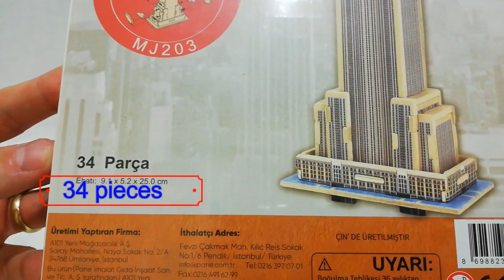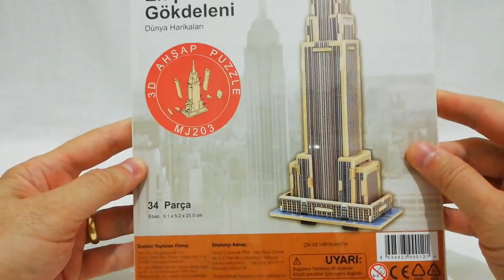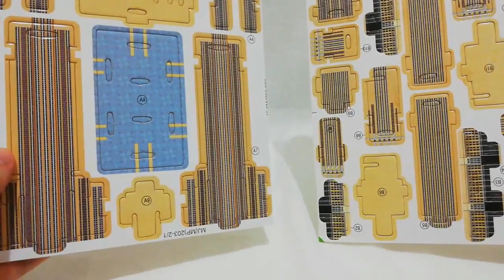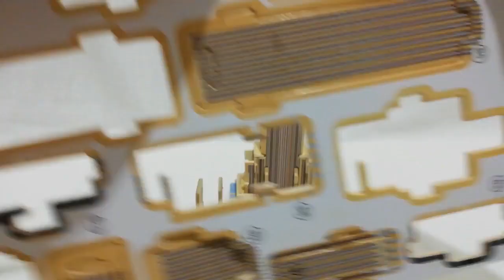New York Empire State Building 3D Puzzle Wooden Ahşap Yapboz Review İnceleme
NewYork Empire State Building 3D Puzzle Wooden Ahşap Yapboz Yapımı Review İncelemesi
13:20 Kong Attack :)

Giriş Şarkısı: All My Life
Sanatçı: Karla Bonoff
Albüm: The Best Of Karla Bonoff: All My Life
Yazarlar: Karla Bonoff
YouTube'a lisanslayanlar
SME (Columbia/Legacy adına); BMI - Broadcast Music Inc., PEDL, LatinAutor, LatinAutor - Warner Chappell, UNIAO BRASILEIRA DE EDITORAS DE MUSICA - UBEM, Warner Chappell ve 7 Müzik Hakları Topluluğu